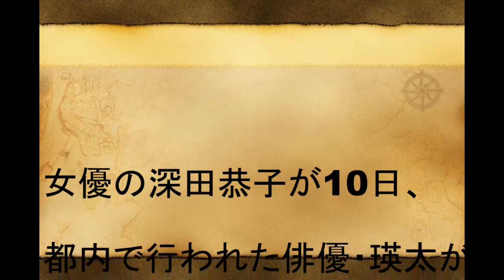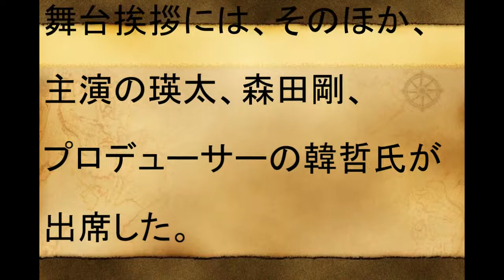「深田恭子」新ドラマでエロスキャラに？？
[新ドラマ] 風変わりな探偵たちが繰り広げる 新感覚探偵ドラマ!! 金曜ドラマ 『ハロー張りネズミ』7/14 スタート〈初回15分拡大〉【TBS】

７月スタート!! 金曜ドラマ『ハロー張りネズミ』瑛太SPインタビュー【TBS】

【過激】亀梨和也も深田恭子もすごくセクシーな濡れ場　濃厚キスシーン Japanese Kiss